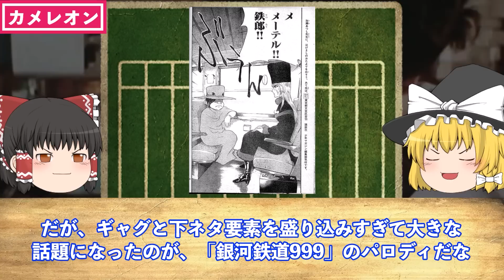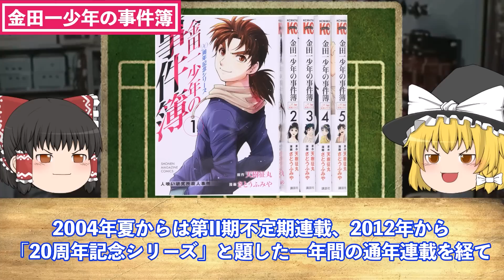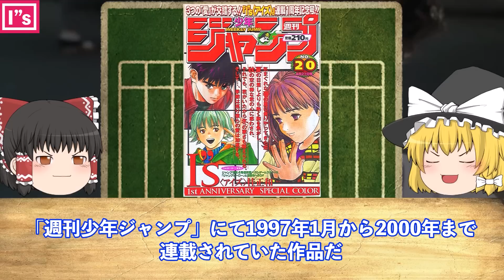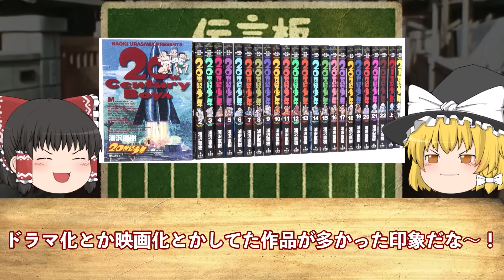【ゆっくり解説】昭和生まれの私達が読んでた1990年代の名作マンガ10選 後編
今回は「昭和生まれの私達が読んでた1990年代の名作マンガ10選　後編」
について

▼目次▼
00:00 オープニング
00:14 カメレオン  1990年
01:54 BOYS BE…   1991年
03:03 疾風伝説 特攻の拓   1991年
05:06 花より男子  1992年
06:38 金田一少年の事件簿  1992年
07:53 行け!稲中卓球部　　1993年
09:31 賭博黙示録カイジ   1996年
11:14 I”s（アイズ）   　1997年
12:48 ROOKIES　　　　1998年
14:02 20世紀少年　 　1999年
16:12 NARUTO　  　　 1999年
17:41 まとめ